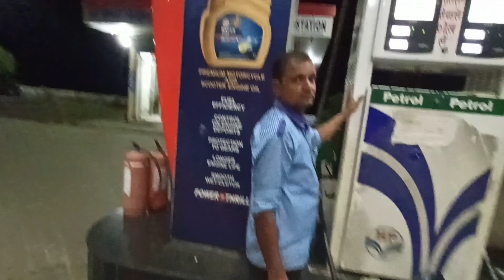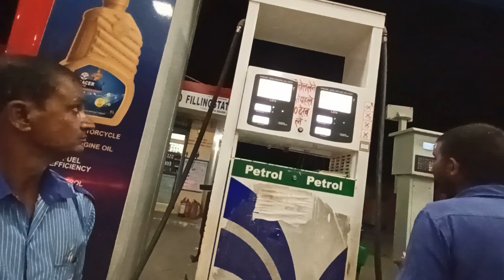kaptanganj Kushinagar pipraich road Shiv Mandir Durga Mandir , रात में हो गया लफड़ा kaptanganj road